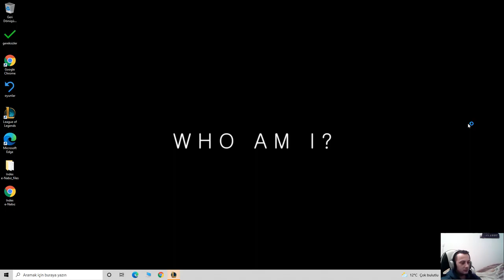ALL İN ONE !-MEKİPLE LOL AKIYORUZ